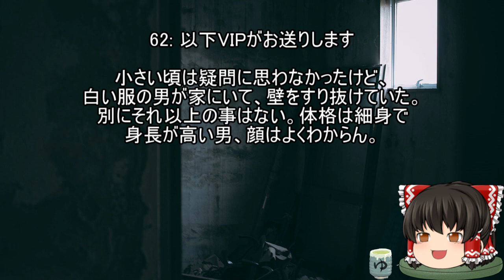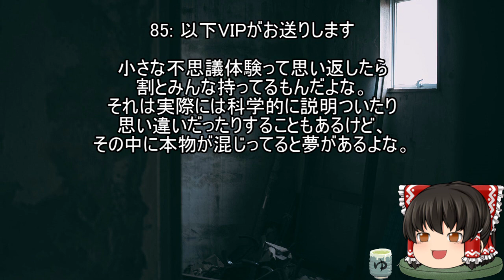怖いスレシリーズ『心霊体験ないからそういう話聞かせてくれ』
そろそろ完全体になるか・・・・

音楽

FREE BGM
DOVA-SYNDROME

背景素材

ぱくたそ

参考スレ
『心霊体験と全く縁がないからそういう話聞かせてくれ』